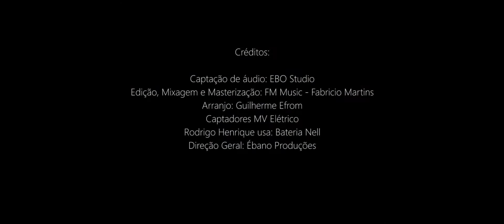Coral Ébano - Daisy - Zedd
Coral Ébano

Daisy - Zedd
Compositores: Andreas Schuller / Julia Michaels / Jason Evigan / Anton Zaslavski / Danny Parker